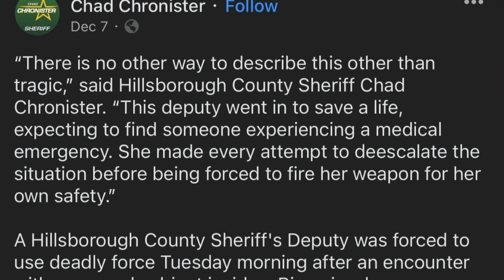Deputy ENDS Deaf 88 Year Old Retired Cop On Well Being Check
Retired Tampa police officer was in his home when deputy Castillo entered without a warrant on a call from His child according to wfla. That ended tragically with the man ordering the deputy out of his home and get failing to comply

Support JMA!

00:00 Introduction
00:22 The Breakdown
00:34 Making entry
03:00 Contact made